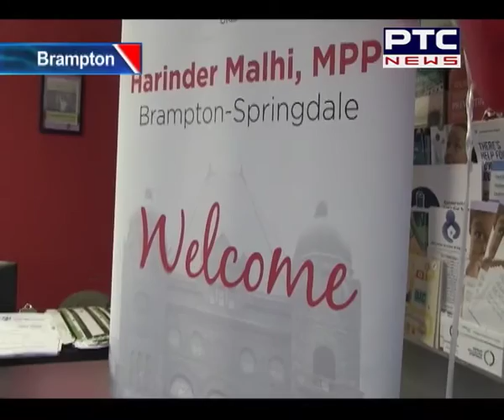3rd Annual Open House Meeting Organized by MPP Harinder Malhi